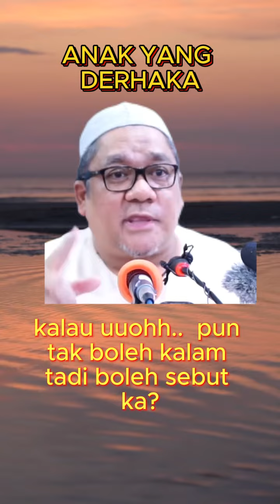anak yang derhaka